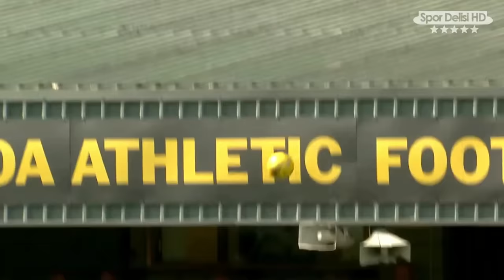Most Funny Moments in Sports #6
Most Funny Moments in Sports #6 video with you. You will laugh a lot in this funny video.